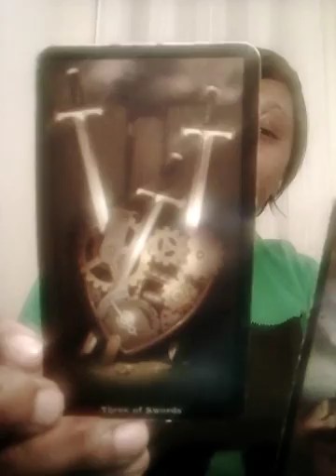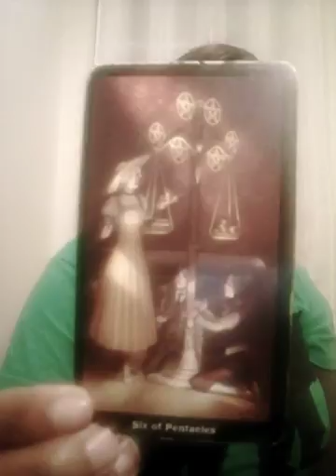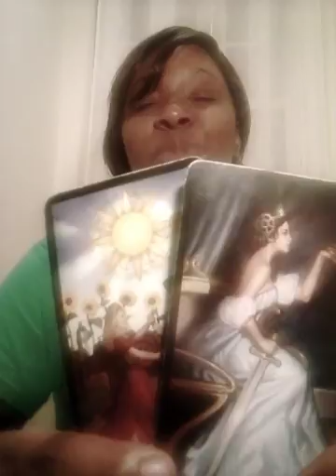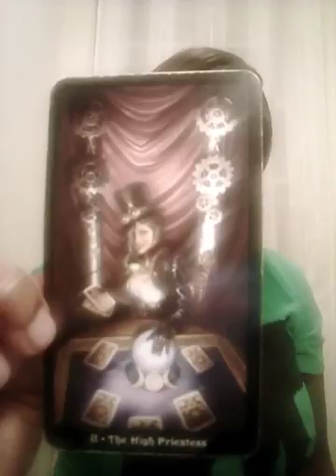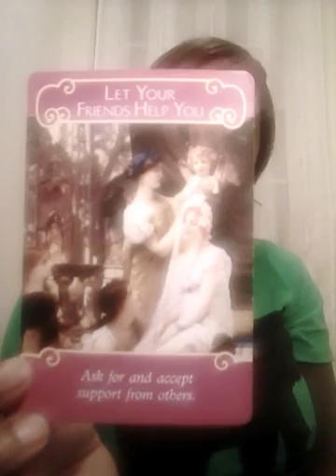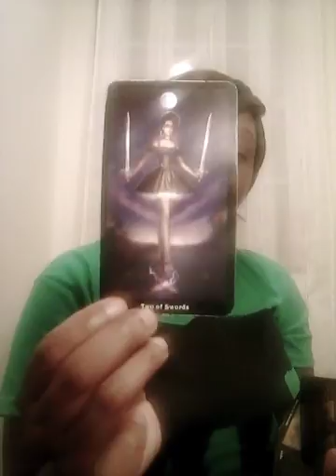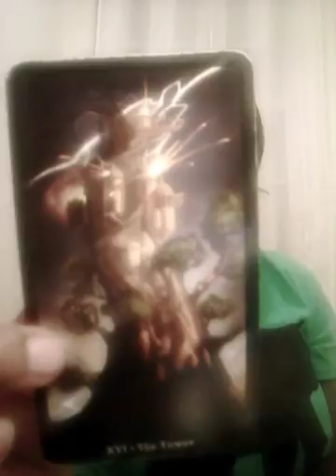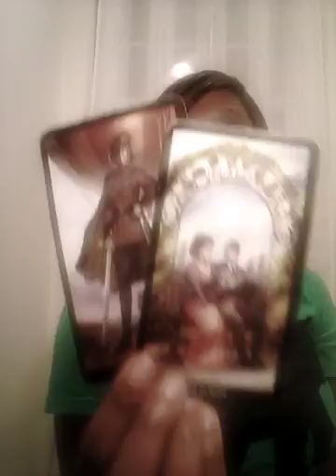Cancer May Love "Could this be my soulmate?"